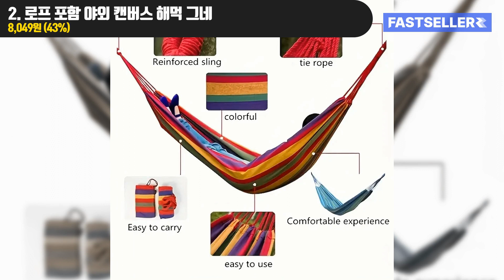가성비 터지는 캠핑 여행용 해먹 시리즈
00:00 가성비 터지는 캠핑 여행용 해먹 시리즈

00:03 BEST 1. 야외 캔버스 스윙 해먹 의자
🔥특가 : 2,085원 (87%)
10 리뷰 | 254 누적 판매

00:27 BEST 2. 로프 포함 야외 캔버스 해먹 그네
🔥특가 : 8,049원 (43%)
1 리뷰 | 5 누적 판매

01:00 BEST 3. 낙하산 원단 휴대용 해먹
🔥특가 : 5,752원 (74%)
33 리뷰 | 405 누적 판매